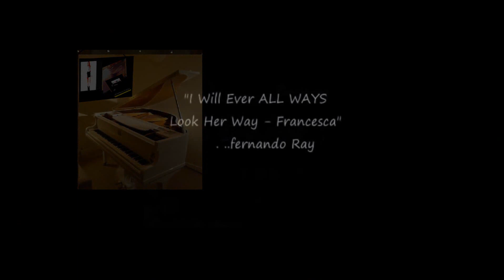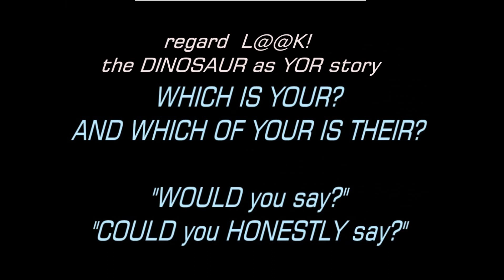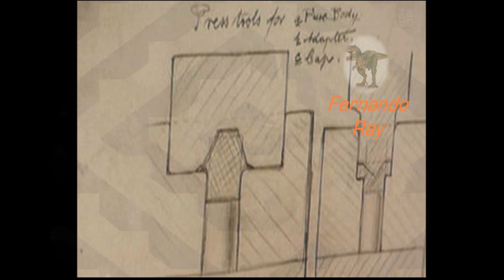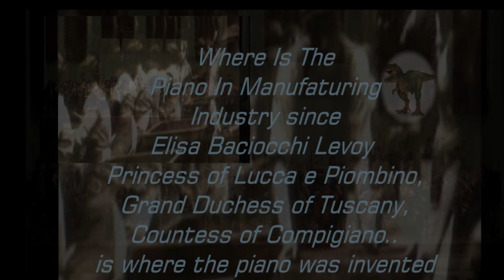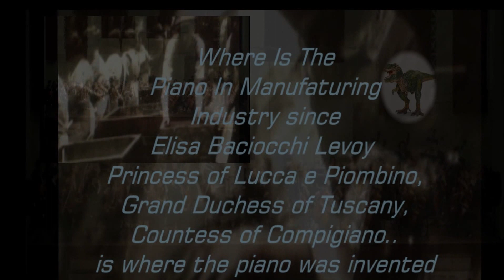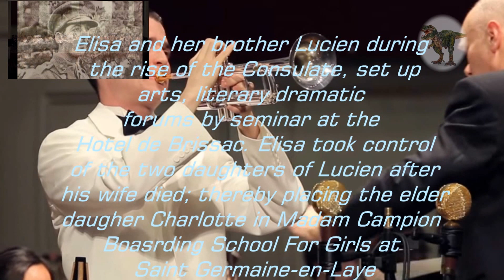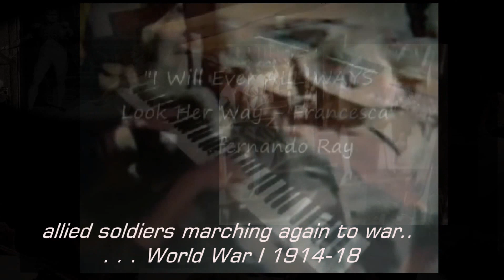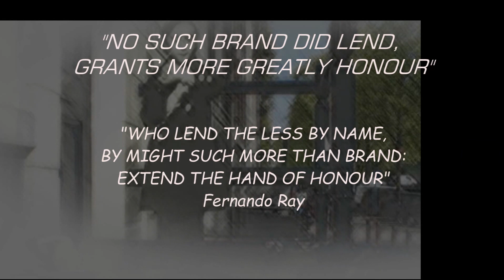Hi Proliferation Shelling Dieses Pianoforte General Cour de Justice NAPOLEON' Pierre Orphée Erard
World War One

Attnys General Parapsicólogo Court Martial d'Psychoses.
"My peoples, liars, LEND TO apotheosis the peroration".
LAST 2nd READING Für Elise Princess Elise' Bonaparte not GIVEN history: T.Malfatti - La Cour de Justice Internment of Democracy: Pierre-Orphée Erard.

"YH:Motion Logo: 'BRAND PACKET LOSS' Att.De. parapsicólogo in psychokinesis de. cryptology call Gnl Att. Antoine Andréossy PA" /  mus siècles-11-21. À son père: Ray SC FS SB c1942-48 comps.
Packet losses congestion/ buffer overflow re packet switched networks re-transmission difracción.
QC:
"Totalitarianism, YH: Latin: 'subserviēns'. BRAND inhibits intellect, : subjugates 'MAGNA est veritas, et praevalebit  ad Carta' Let TRUTH prevail. 'The art of being wise is the art of knowing what to overlook' - William James".
L'Ambassadeur français, Sebastian Erard Il a construit  no.1 1777 à son usine de Paris /18 Gt. Marlborough St.
Il PIANOFORTE DE NAPOLEON Bonaparte Sebastian Erard (b.1752 Strasbourg; d:1831 Paris). - (crooked tpts Eroica)  Mozart 1768 Bastien und Bastienne (2 cors nats c1815 pistons, latre rotors).

I Napoleon l'Empereur / Rivoluzione Inghilterra de William l
Dip rels. cessn. 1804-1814 English failure-French Ambassador-to-England General Antoine Andréossy on becomeng  comte de l'Empire.Dutch Civil War;
French Rev. Wars:
Battle: Bridge of Arcole
Siege: of Mantua;
Ambassador to Great Britain;
Ambassador to Austrian Empire;
Ambassador to Ottoman Empire;
Deputy of the French Parliament.

Napoleon: "Depuis là décrété et sur mon piano, né ce jour-ci de la France, quant à et de Guillaume (William) le Conquérant.Et ce sera pour toujours.."
 (always ') William I born Falaise, France 1028, Falaise, France
Died: September 9, 1087, Rouen, France.
Nap: 'Pourquoi : que toujours voir ses Boutons de l'autre côté..'
' (Why that they alle ways see her. Buttons on the other side..")
Pierre-Orphée Erard b/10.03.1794. Seb. escape Eng. '92-96.

NAPOLEON pianoforte: Court Martial Law Para-pseudo Psychoses Case; Attorneys Gnl.
(Post pos.adj.apres Norman Conq.Latin & French Eng royal orders for England its royal docs.Whereas fr 14thC orders of King Henry V, 'English' decreed language 2B used legal docs & contracts.
Sistre-2-Napoleon, Elisa Bonaparte-Levoy during the rise of the Consulate, with her brother Lucien held an artistic and literary salon at the Hôtel de Brissac - journalist Louis de Fontanes,

Napoleon: "Comment vous peut mesurer une société, une société par qui signifie ne peut pas reconnaître même son moi." ('How can you measure a society, a society by which means can not even recognize its self'). "Que mais une armée d'imbéciles ensanglantés pourrait diriger un Monde que seul un pays".

Raymond Mays CBE (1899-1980), Ralph Reader CBE; ('82 Hammersmith);James May res. journalist.
Seller in film BRAND OF HONOUR.
Que, del piano en librea al grande armée de Napoleon Fur Elisa sister of the First Emperor of France Napoleon Bonaparte I.
Performed on eBay pianoforte  which is in Grande Armée livery in honour of the marriage 1810 to Marie-Louise Of Austria
The film this seller made in honour father - composer World War II became loved of best known welt soprano-cornetist who, August 1987, was asked to play the Baldwin mosaic grand piano of Walter Wladziu Valentino Liberace; that 2 his memorial service Liberace highest-paid pianist evre, pere joueur en corne VSO.
Marie-Louise married morganatically twice after Napoleon's d.1821.
To  honour Maria Anna (Marie Anne) Elisa Bonaparte Baciocchi Levoy - Elisa Bonaparte, sister Napoleon Bonaparte I,
Grand Duchess of Tuscany, Italy,
Princess of Lucca and Piombino
Countess of Compignano
Wife of Felice Pasquale Baciocchi ent: 'Maria Anna Elisa Bonaparte Baciocchi Levoy'
Guard. of children of brother Lucien First Prince of Canino of the Emperor Napoleon - Charlotte the elder,
Élisa also set up many teaching establishments in Lucca and, in 1809, a "Direction Générale de l'Instruction Publique" (General Department of Public Education). On 1 December 1807 she set up the "Collège Félix", the only boys' secondary school in the principality. For girls, she began by fixing set curricula for convents that also operated as schools, then set up a body of "dames d'inspection" to verify that these curricula were being adhered to. Teaching of girls aged 5 to 8 was made compulsory,
 Munitions of War Act 1915 promulgated during the First World War brought private companies supplying armed forces under tight control Ministry of Munitions, regulates wages, hrs/emploi - =bkam de penal ofens workre to leeve her curringt job at such a 'Controlled Establishment' without consent of her employer - practice impossible to obtain.The Clyde Workers' Committee  estd. to oppose the Act.
Munitions Act; followed Shell Crisis of 1915 supplies of materials4front policy 1914-18..

{Lies Yor Histories Tell Not Mine Final}